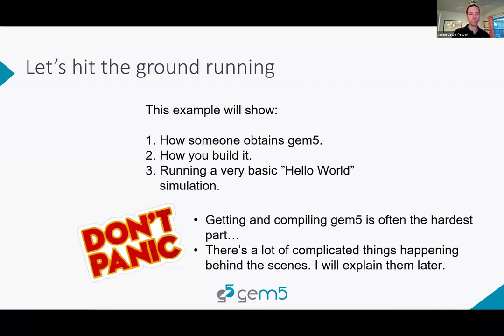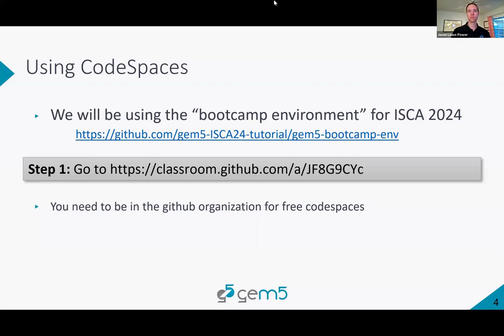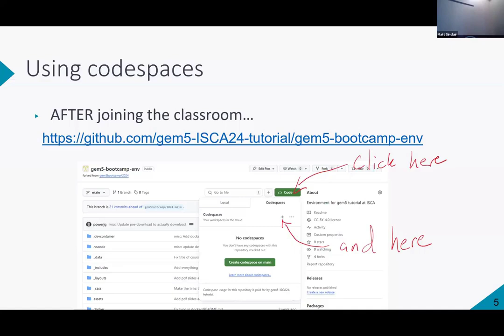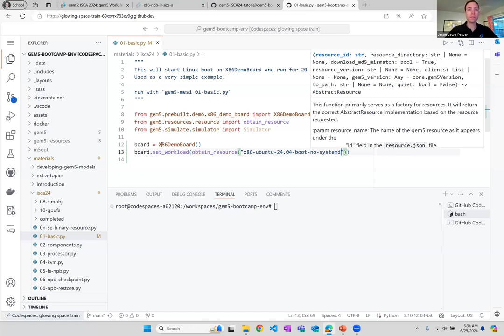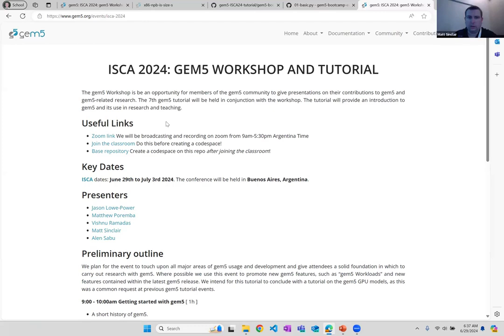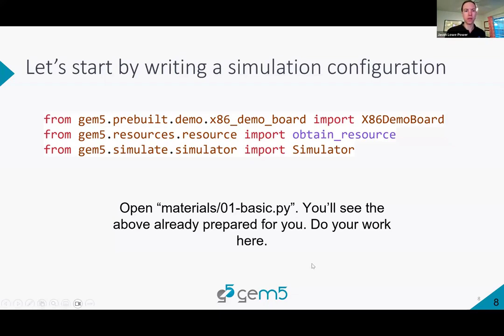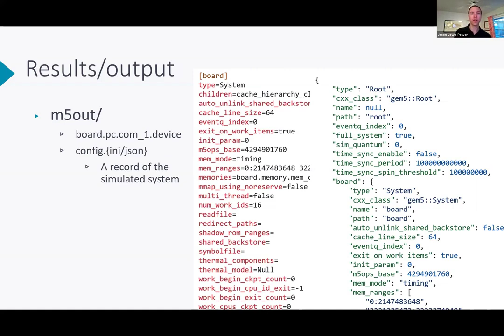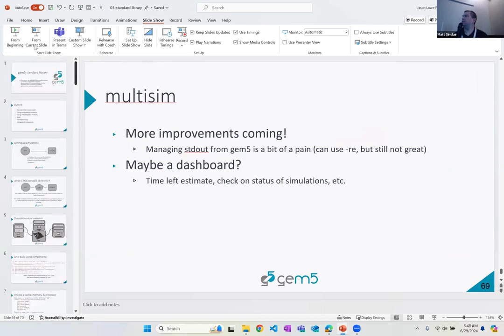gem5 Tutorial at ISCA 2024: Getting Started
Contents of this video:

0:00 Intro
2:44 Using CodeSpaces
9:18 Writing a first simulation configuration